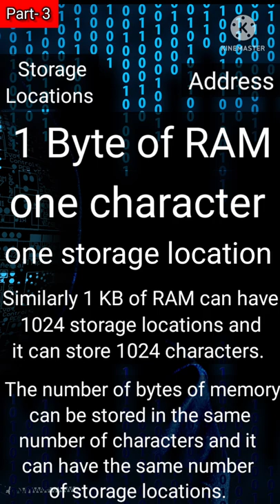What is memory in hindi 🤷 मेमोरी क्या है हिंदी में ( Part- 3 )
What is memory in hindi 🤷 मेमोरी क्या है हिंदी में

memory
computer memory
computer memory explained
shorts

memory in hindi

primary memory in hindi

cache memory in hindi

what is cache memory in hindi

secondary memory in hindi

what is computer memory in hindi

memory

memory in psychology

computer memory in hindi

memory management in hindi

memory in psychology in hindi

computer memory explained in hindi

memory management in operating system in hindi

primary memory and secondary memory in hindi

memory in computer

what is memory management

what is memory extension

what is memory foam

what is memory foam mattress